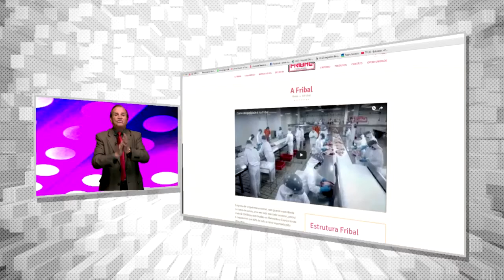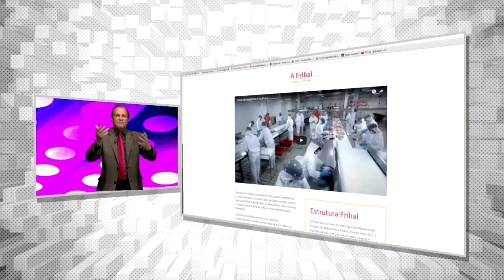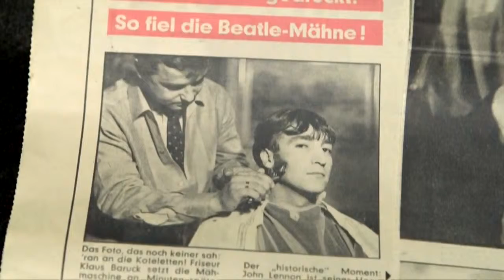TRANSACIONANDO CABELO de LENNON LEILOADO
Um colecionador britânico comprou uma mecha de cabelo de John Lennon em um leilão por 35.000 dólares

Merchan: Fribal